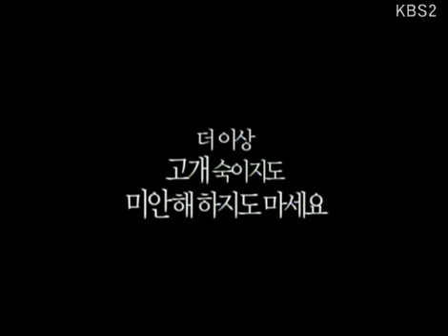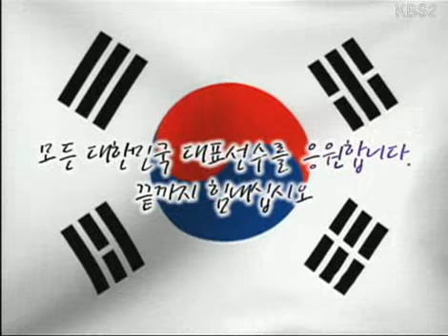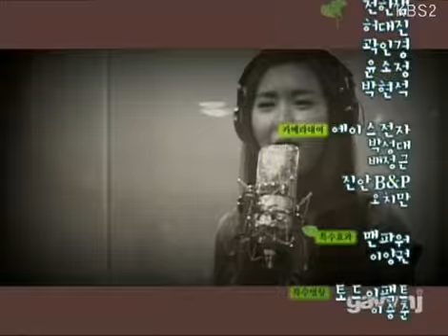[해피선데이] 1박 2일 - Two days and one night 20080817 # 010